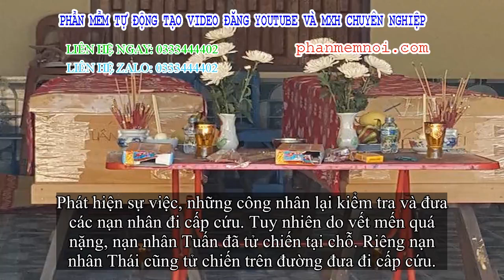✅ Sập giàn giáo thuỷ điện ở Lào, 2 công nhân Việt tử chiến mến tâm